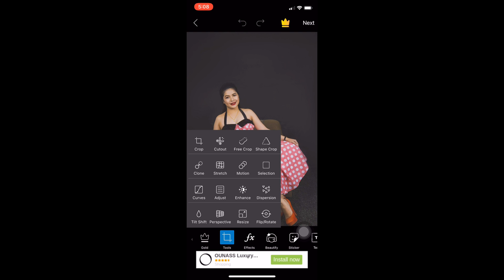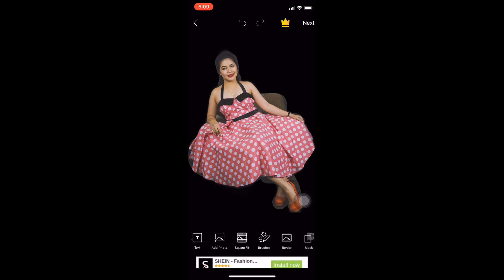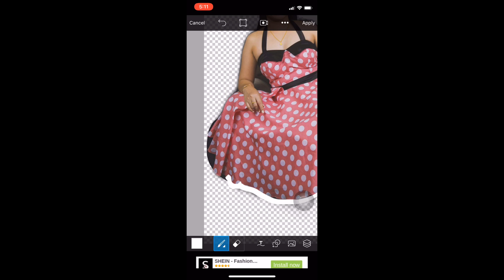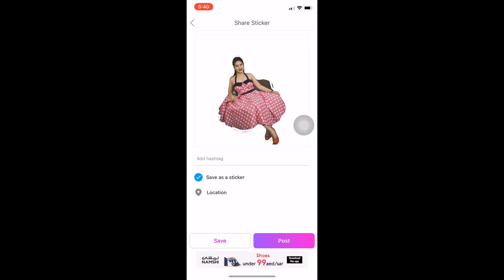How to edit photo for Thumbnail - CROP, CUT & White Outline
How to Crop, Cut & White Outline - Happy watching :)